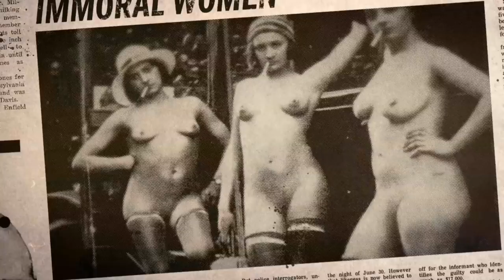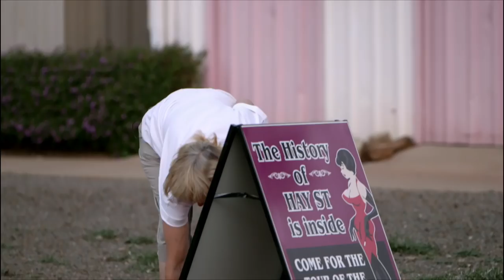The Pink House – Trailer – SFF 17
The story of Kalgoorlie's last original gold rush brothel, servicing the miners since 1904, through the eyes of the whimsical Madam Carmel, 70, and its longest-serving lady of the night, BJ.

Although prostitution is technically illegal in WA, the pink tin shed has been servicing the miners of this remote frontier town since 1904. But with the advent of fly-in-fly-out mining and a deluge of cheap internet escorts, it could be the end for the historic icon and its staff. Filmed over several years and with unprecedented access to the inner workings of this unique brothel, The Pink House is an intimate portrait of two women bound together by the past and their precarious future.

Festival guests: Sascha Ettinger Epstein and Claire Haywood

This film is nominated for the Documentary Australia Foundation Award for Australian Documentary.